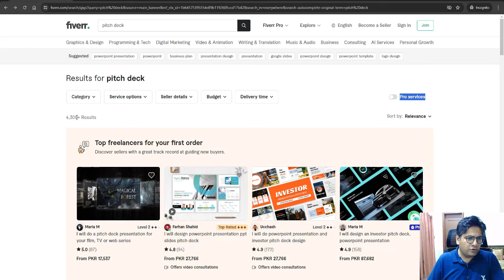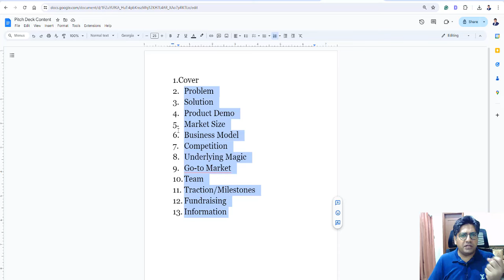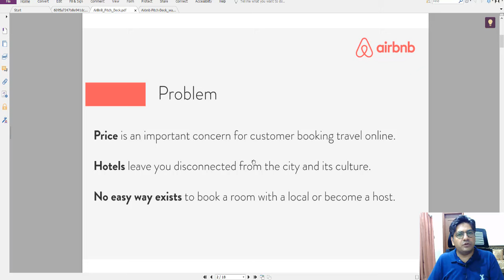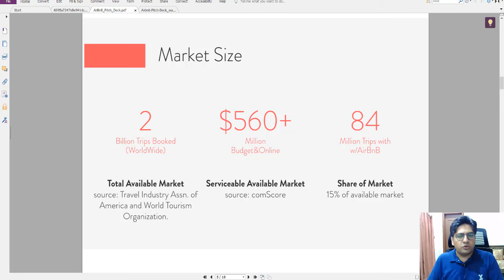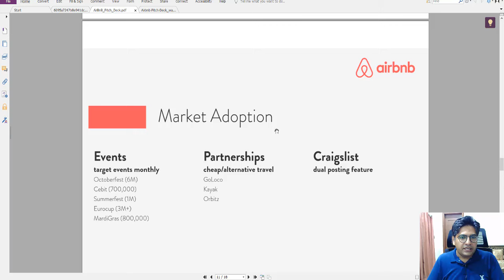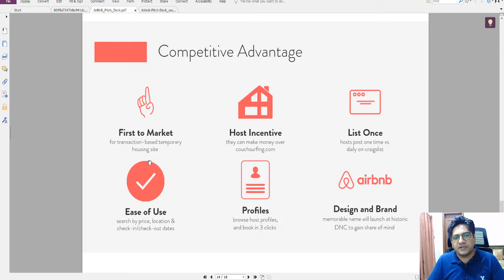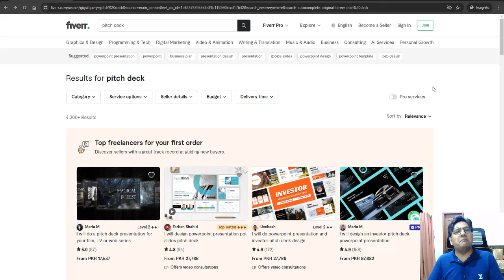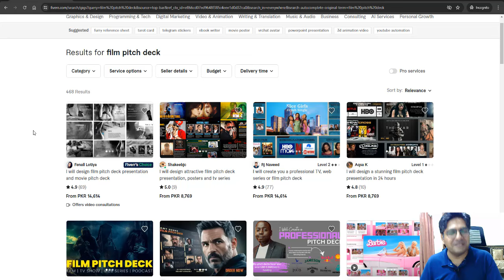How to make and Sell an Investor Pitch Deck for Fundraising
A pitch deck is a brief presentation, typically created using PowerPoint, Keynote, or similar software, used to provide an overview of your business plan, product, service, and growth traction to potential investors or clients.

Editable Pitch Deck Template: (Link will appear after 100 Comments)